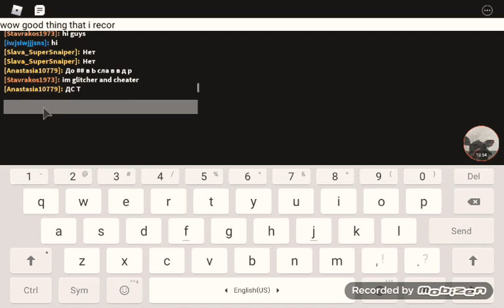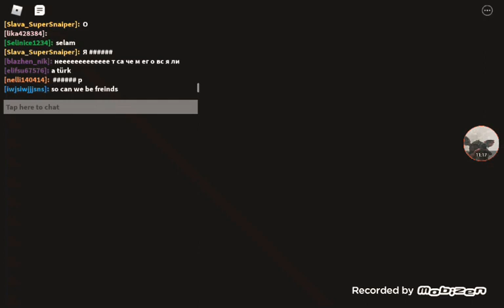Part one of the guy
Low ideas tell me what should i do next